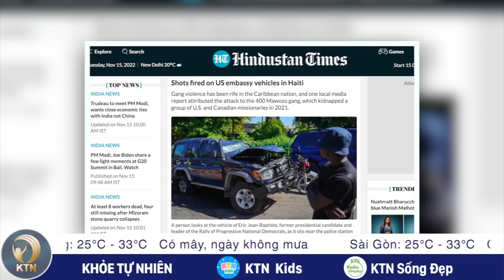TRƯA 15/11: Lý do ông Putin không dự hội nghị G20